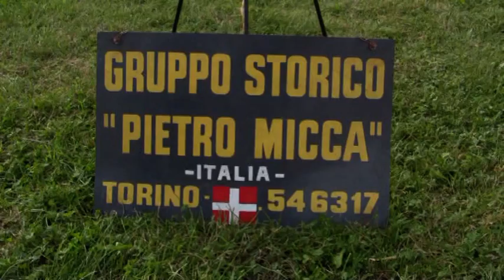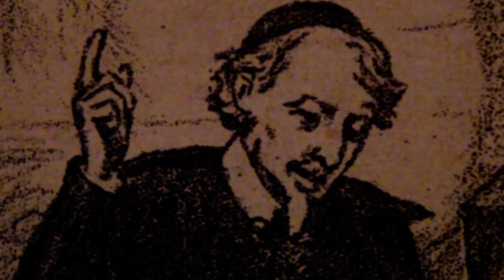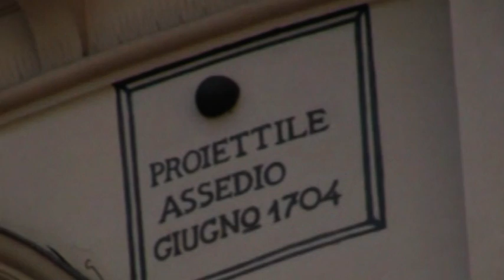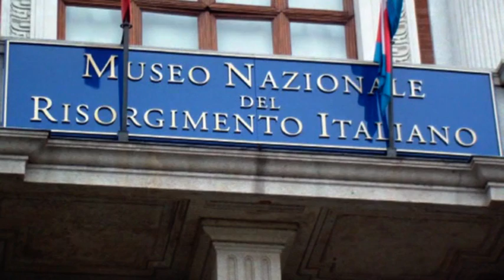Bruno Boschetto i pilastrini del 1706 parte 2